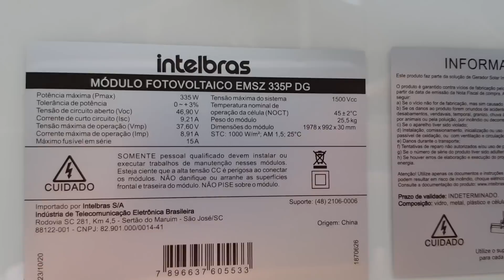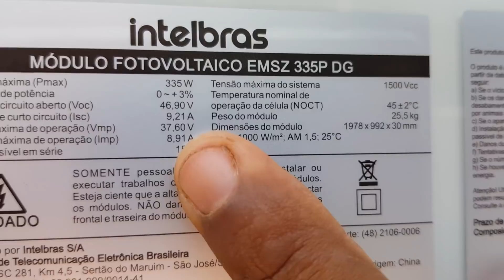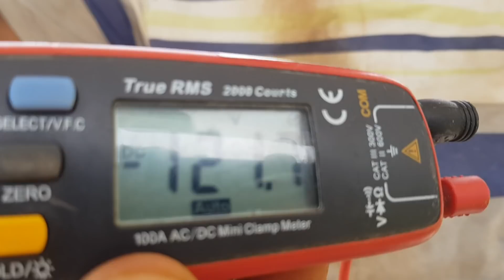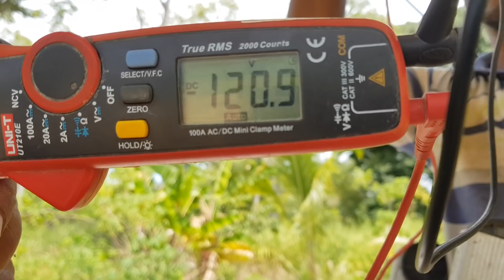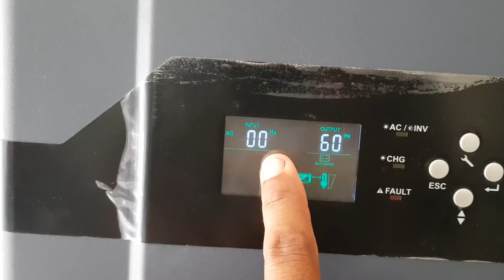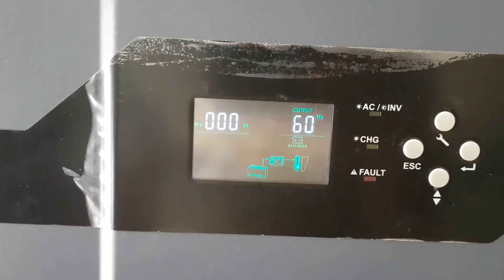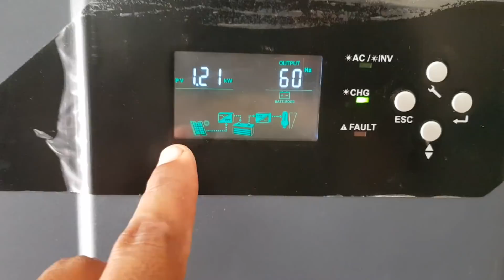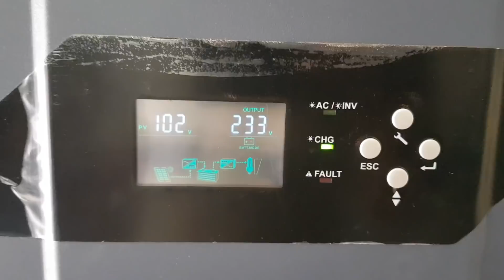Placa solar! Se fizer isso vai queimar tudo.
Seja um empreendedor fotovoltaico cria sua própria empresa de energia solar

Contato para aulas particular 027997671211

Pares mc4

Controlador makskayblue